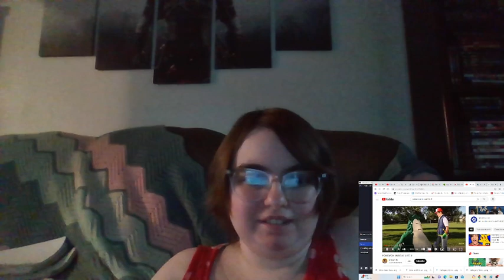Ponylover1989 Reacts Episode 850: Smosh - Pokemon in Real Life 3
I reacted to the third episode of the Pokemon in Real Life series.